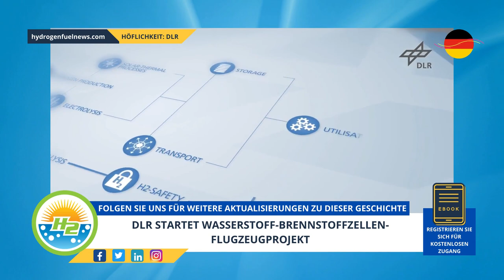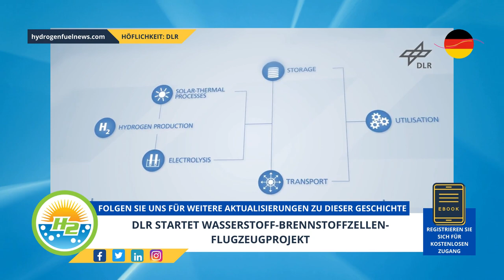[German] DLR launches hydrogen fuel cell plane project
The program will require the work of as many as 80 engineers. Its goal is to replace one of the two conventional aircraft engines by 2025, using a 600-kilowatt electric propulsion system powered by an H2 fuel cell...